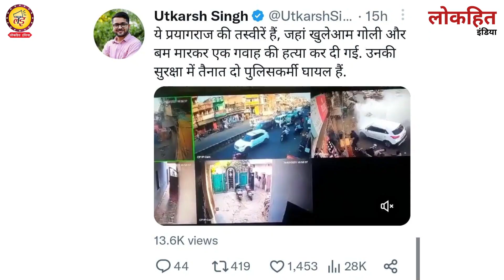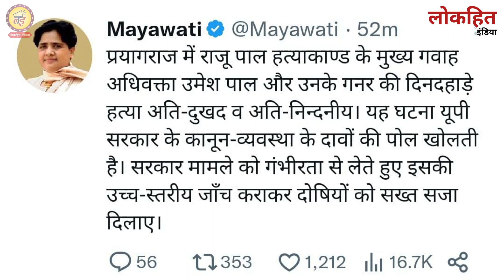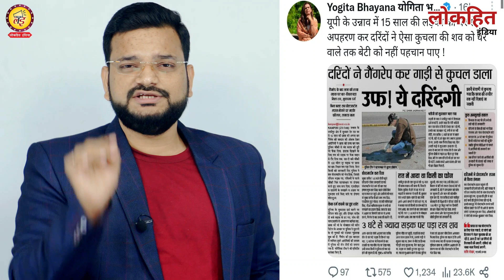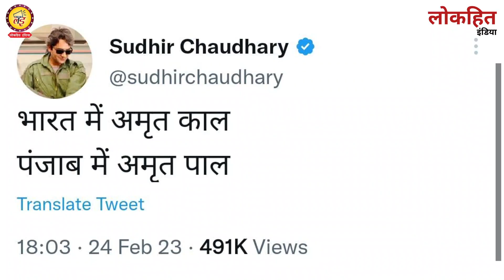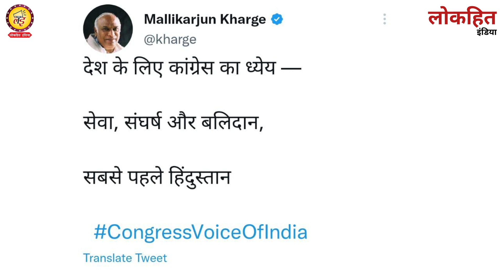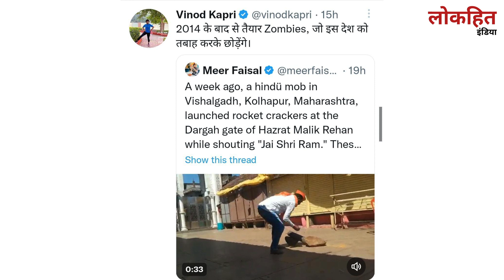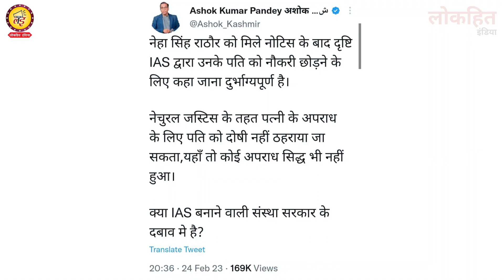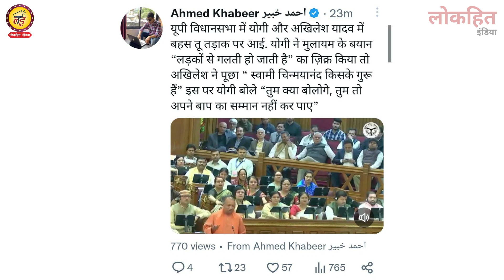Neha Singh Rathore पर आया नया संकट, Drishti IAS वाले Vikas DivyaKirti पर उठे सवाल Himanshu Singh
Lokhit India: Neha Singh Rathore पर आया नया संकट, Drishti IAS वाले Vikas DivyaKirti पर उठे सवाल Himanshu Singh आप सभी से अनुरोध है कि वीडियो को पूरा देखें और अपनी राय कमेंट बॉक्स में जरूर लिखें हमसे जुड़ने के लिए बहुत-बहुत धन्यवाद जय हिंद...

लोकहित इंडिया की आर्थिक मदद के लिए इस UPI का प्रयोग करें 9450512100@Google Pay